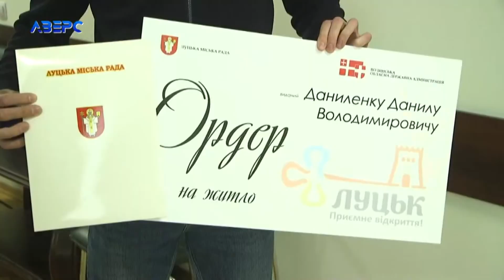Луцький спортсмен Данило Даниленко отримав ключі від квартири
Луцький спортсмен отримав ключі від квартири. Місцева влада нагородила легкоатлета Данила Даниленка за високі досягнення у спорті. Хлопець вже неодноразово представляв область та країну на змаганнях різного рівня. До речі, зараз атлет готується до Олімпійських ігор. Тож подарунок – буде чудовим стимулом до нових перемог.